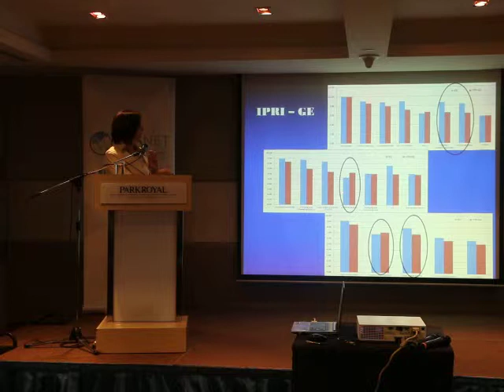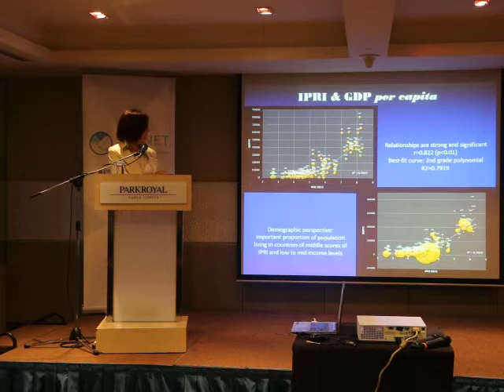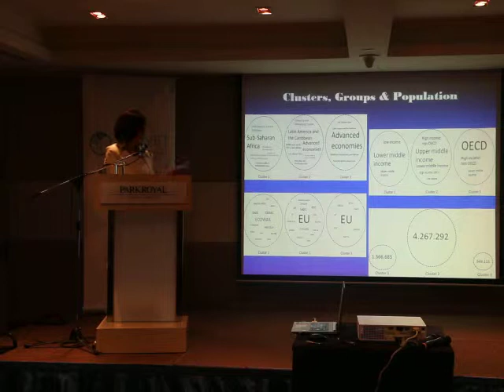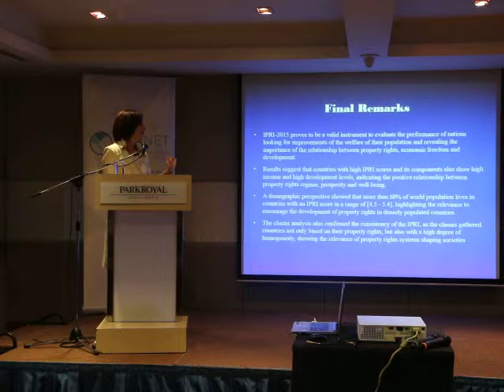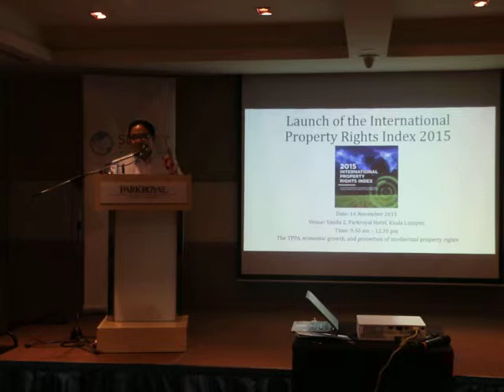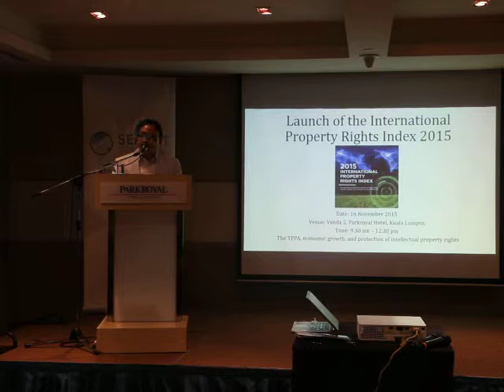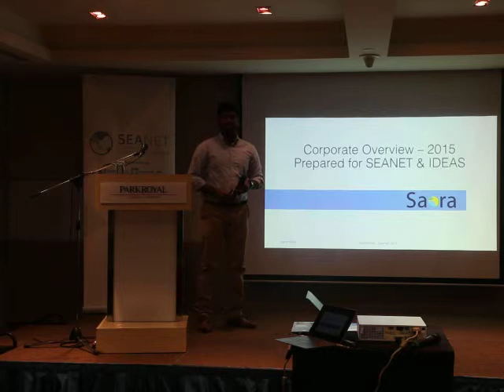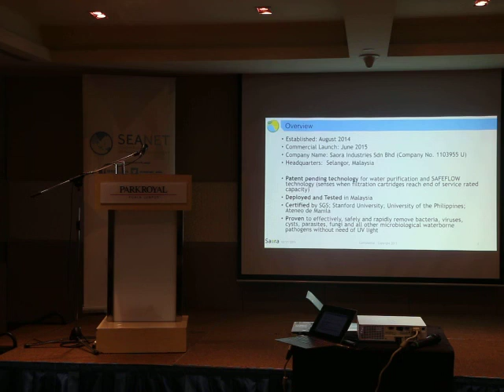IPRI 2015 Launch 16 November 2015 - Part 2